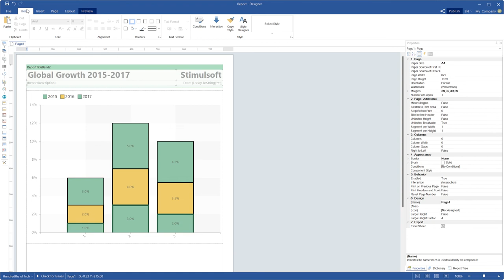Border thickness in charts in Stimulsoft reporting tools (version 2022.1)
Starting from the version 2022.1 you can specify border thickness for graphic elements of charts. The action is carried out using the Border Thickness property for each row of the chart.